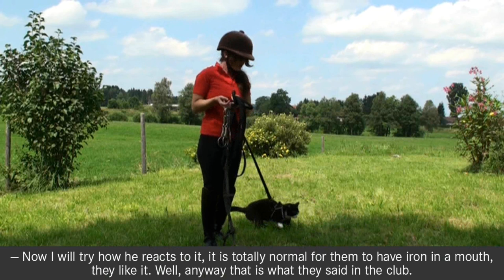Following Spirit of The Free Horse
Following Spirit Of The Free Horse (Full movie)

The Spirit of the horse is unbroken, it is full of power, it is full of wisdom, it is magical. Till the man comes to break it and to use this creature for his own purpose and fulfilling own wishes. There is one way to see and treat the horse — the traditonal way, the way of forcing something from this beautiful animal, what she would not give freely, is she had a choice to expres her own opinion without being forced or punished.

And there is another way... A way of taking time to get to know horse in all her complexity, to bulild up the communication which is based only on free will of the horse, to take oneself back and to listen to the horse — to listen to what horses have to say, to learn from them. And to develop new approach, to develop new way of treating horses, to ask them if they like to do what we desire. It is mutual friendship, it is mutual understanding, it is mutual trust. It is wonderful enriching experience of two equal creatures, when a human does not use supposed superiority, but is able to recognize absolute superficialness of superior thinking and acting.

It is plvs and vltra, it is further beyond everything everything known and done... It is Academia Liberti.

Welcome to our world, where the dream of free horses comes true.